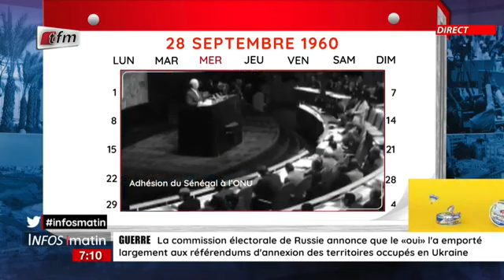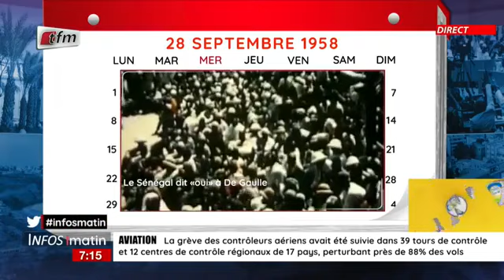Un Jour au Sénégal : 28 Septembre 2012, Suppression du Sénat, Naissance du CESE